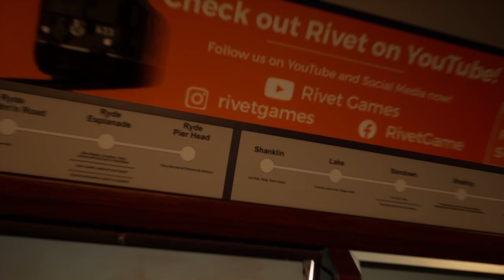Train Sim World 2 -DLC Isle of Wight-Scénario Perso (PS4) [FR]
Scénario Perso sur Isle of Wight à bord de la BR Class 383, en bonus l'un des appareil photo Collectible perdu dans la nature 📸😉🇬🇧